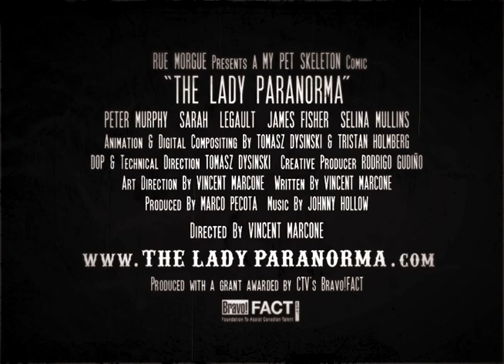The Lady ParaNorma (trailer 01)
Estranged from the rest of the townsfolk, an eccentric lady is haunted by ghostly whispers that grow louder with each passing day. Obsessed with a need to know why they beckon her, she follows their eerie call to an unusual happily ever after. Written and directed by award-winning illustrator and director Vincent Marcone (My Pet Skeleton, The Facts In the Case of Mister Hollow) and narrated by pop icon Peter Murphy (Bauhaus, Twilight: Eclipse), THE LADY PARANORMA pioneers a new technique in digital animation to deliver a rare visual poem dedicated to the weird inside all of us.